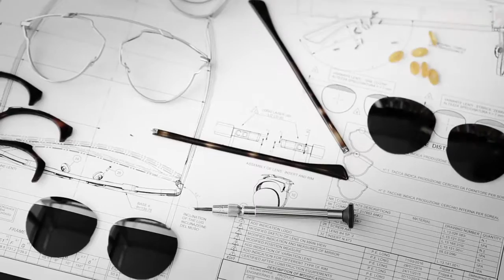CHRISTIAN DIOR DIORSOREAL SUNGLASSES COLLECTION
Behind the scenes of the Christian Dior DiorSoReal sunglasses collection.